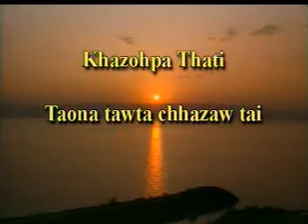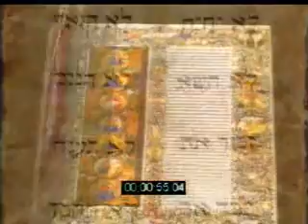mara khazo bie part 1